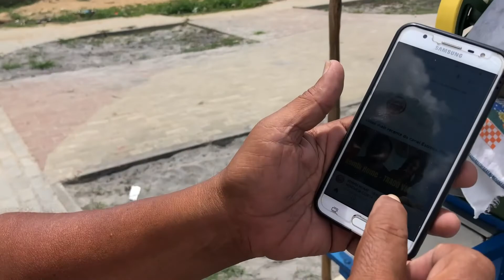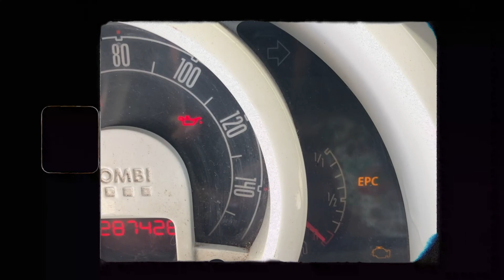Quer saber como é ROTINA vivendo na estrada?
💜 Se quiser/puder contribuir com nosso canal, é possível fazer um Pix de qualquer valor.
🔑  A chave Pix é: 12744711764
Fique à vontade para assistir nosso conteúdo todo! Seu comentário é nossa maior motivação!

Somos Tainá e Thiago e estamos viajando pelo Brasil na kombi home Penélope.
Neste episódio, mostramos um dia na estrada. Estávamos em União dos Palmares na Serra da Barriga , em Alagoas, e tínhamos trabalho em uma pousada em Japaratinga, no litoral.
Mostramos os perrengues da BR, voamos com o drone e falamos sobre a vida na estrada !

Assiste e deixa seu comentário!

Tem vídeo toda semana. Ative as notificações!!! ✌️

Saímos de casa e fomos morar numa Kombi Home